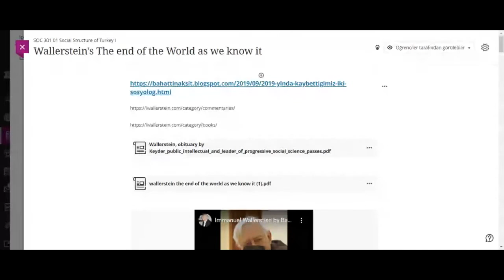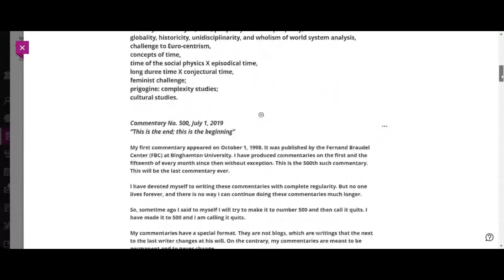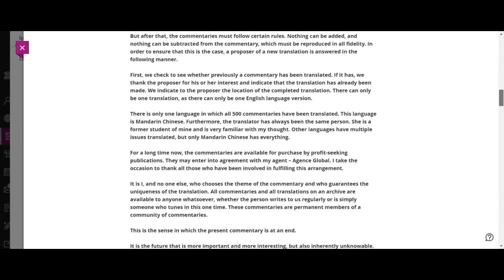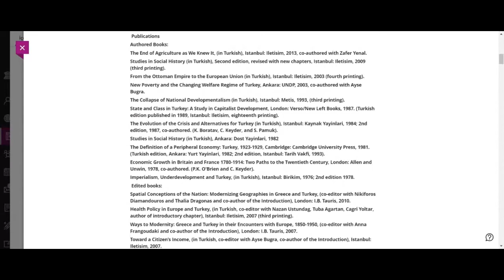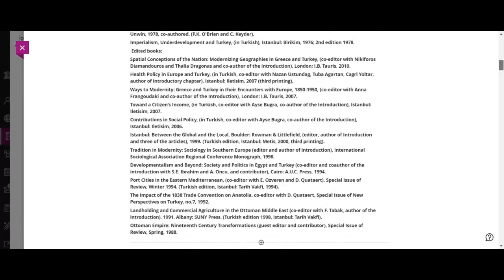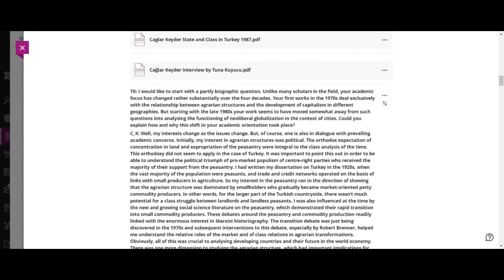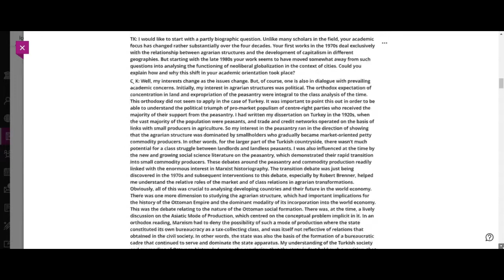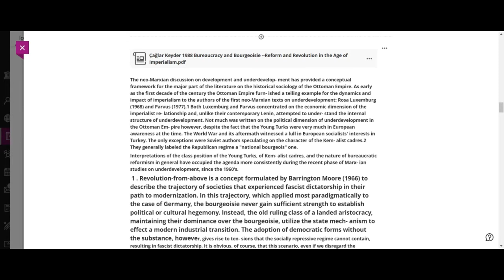Bahattin Akşit 2021 Wallerstein and Keyder World Sysrtem Approach and Ottoman&Turkish Modernization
In this video firstly, the following concepts of Wallerstein are introduced: Historical systems, bifurcation, crises, long-duree cycles, substansive rationality, uncertainity and certainity, Genesis, functioning and demise of capitaist world system, world system analysis: core, periphery and semi periphery; world system analysis. Secondly, Keyder's article, published in Review in 1988, titled as "Bureaucracy and Bourgeoisie:Reform and Revolution in the Age of Imperialism" has been reviewed focusing on approaches on the study of Ottoman and Turkish Transformation and his own approach adopted in the book titled State and Class in Turkey: A Stuy on  Capitalist Development.